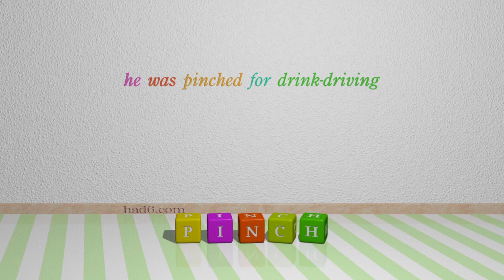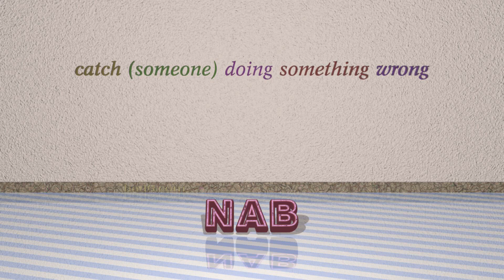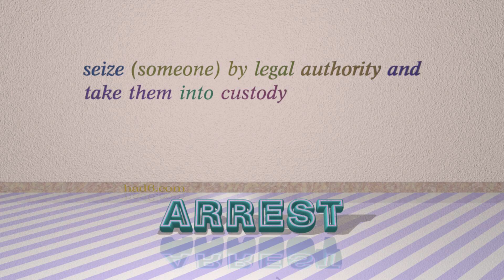collar - 10 verbs with the meaning of collar (sentence examples)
This video examines collar as a verb. Here, 10 verbs, which have meanings similar to that of collar in standard English, are introduced through sentence examples. These synonyms help you to remember the meanings of this group of words for improving your vocabulary.